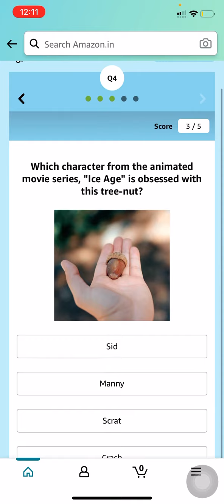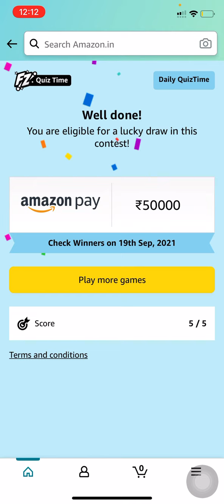Amazon Quiz Answers Today 18 September 2021 | Win ₹50000 Amazon Pay Balance | FunZone Daily QuizTime